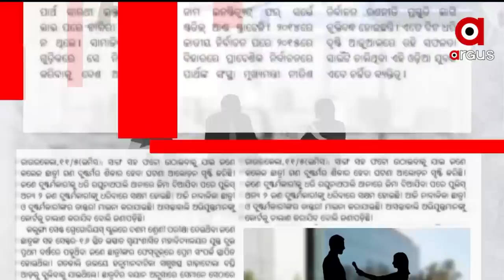Satej Sakala Guest Viral Boy Shantunu Kumar Mohanty